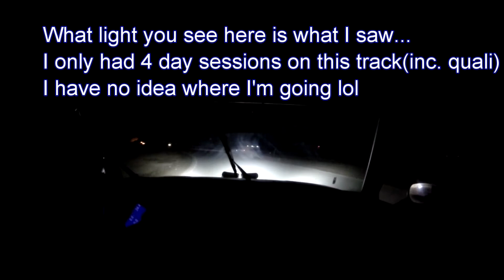2014 NASA WERC Rd.2: First Time Racing at Night!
My first time racing in the dark. Wish I had done it on a track I am more familiar with but it all turned out well, lots of fun.
RX-7 FB @ Buttonwillow Raceway